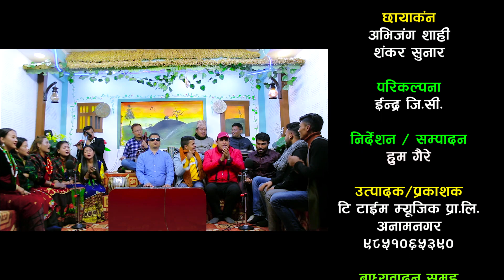राजु लाइ कालिकाले तरुनी डुलाउदै हिड्छौ भन्दै दोहोरि Raju Pariyar VS Kalika Roka New Live Dohori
राजु परियारलाइ कालिका रोकाले तरुनी डुलाउदै हिड्छौ भन्दै  घमासान दोहोरि Raju Pariyar VS Kalika Roka New Live Dohori

Male Vocal  : Rju Pariyar,Indra GC,Surya Kuma Pariyar  & Friend
Femal Vocal:Kalika Roka,Rupi Singjali,Kopila Magar & Friend
Studio: Khulduli Media
Sound Mixing: Arjun Birahi Sharma
Editing :Ishwar Bhantana
Concept :Hum Gaire
Cinematographer: Abhijung Shahi,Shankar Sunar

Musician Team :
Sarangi : Surya Pubachhane Magar
Keyboard : Umesh Shrestha
Flute : Purna Thapa
Madal : Bom Bikram Hamal ,Mhaendra Tiwari

Marketed By :Tea Time Music .9851065390
हाम्रो च्यानलको हरेक भिडियोलाई लाईक कमेन्ट र सेयर गर्नुहोला !

म्युजिक एरेन्ज, म्युजिक भिडियो बनाउन,मोडलिङ गर्न नयाँ गीत रेकर्डिङ गर्न तथा तपाईंको गीत संगीतको बजार ब्यबस्थापन गर्न चाहनु हुन्छ भने हामीलाई सम्झनुहोस्